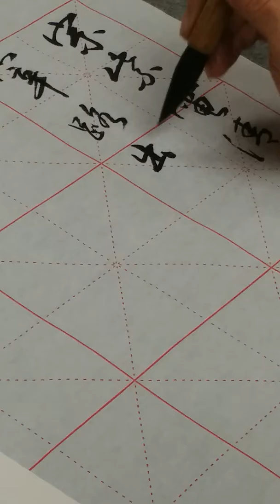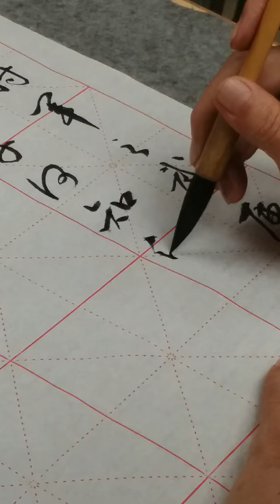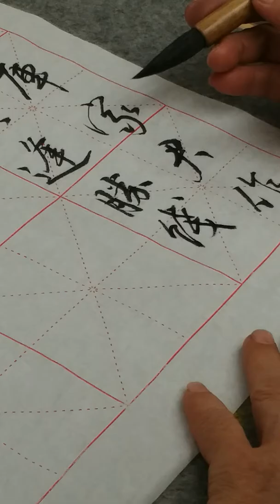王慶煒老師書法示範：滕王閣序 (帖三第4行 ~ 帖四第1行 ) -2